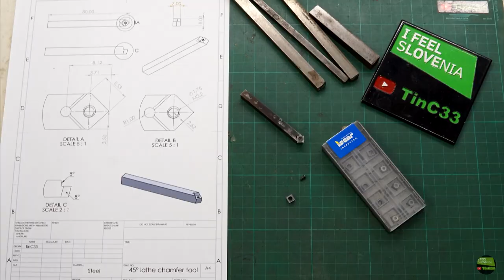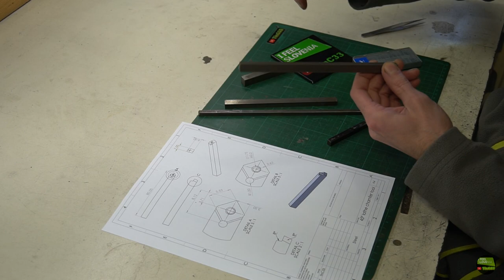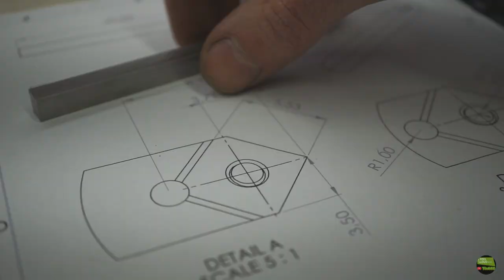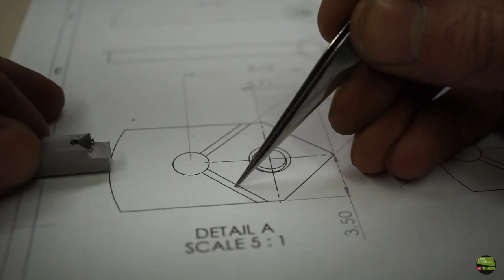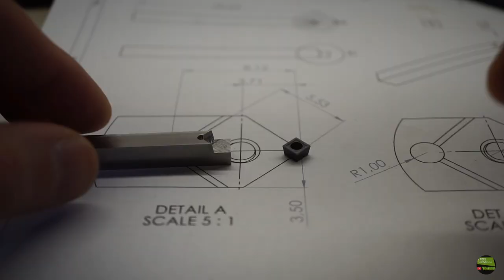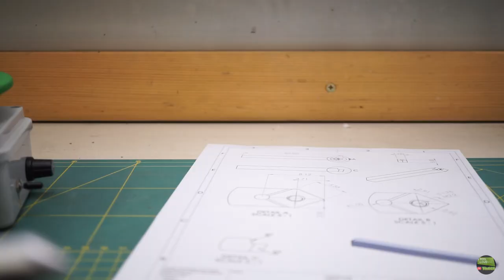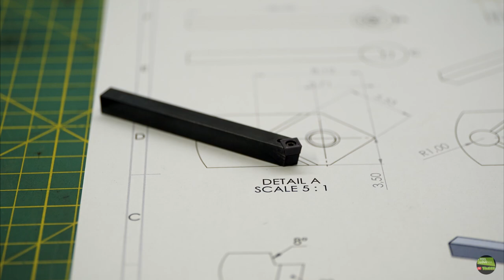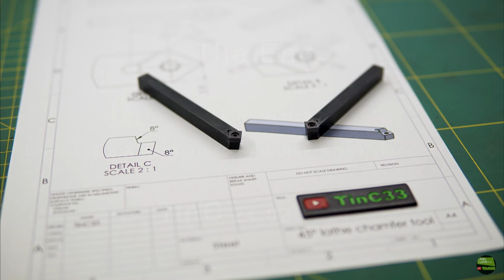How to make 45° chemfer tool for minilathe [insert holder] SOMX 060304 -DT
Hy There,

In this video i'll just make another insert holder for minilathe, it's easy to make and it is very usefull for cut the chamfers and also for basic turning, because that iscar SOMX 060304 -DT turn out as awesome inserts for all kind of material, i use them for a few years, but so far didn't broke even one of them, plus we can turn them 4 times.

Lathe Turning Tool Holder[1010] & inserts from banggood [unbox, review, testing inserts]

7pcs 10mm Shank Lathe Turning Tool Holder Boring Bar with 7pcs VP15TF Carbide Inserts

English language was always pain in the a** for me, I respect every correction, but please be gentle

if you want to support me for more projects like this, my paypal is:

Foto, video & editing: Tine Sedej

Camera:
Sony A6500 [sel 18-200 f3,5-5,6 Zeiss touit 50 2.8 macro]
Sony A6000 [sel 30 f3.5macro Sigma 30 1.4]

1: ES_Power of Balance (Instrumental Version) - Dissidence
2: ES_Wasted (Instrumental Version) - Wellmess
3: ES_Enough This Time - Rockin' For Decades
4: ES_Nothing But Mine (Instrumental Version) - Parellite
5: ES_Step on Up - Rockin' For Decades
6: ES_Karma Is My Enemy - They Fall